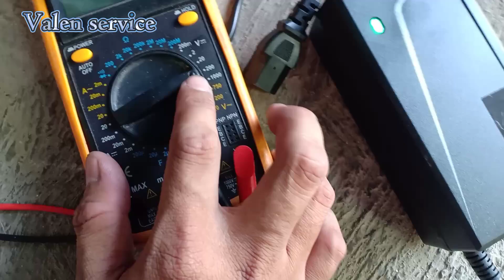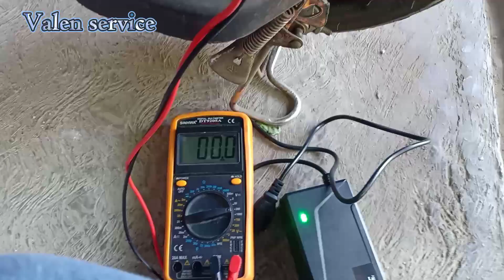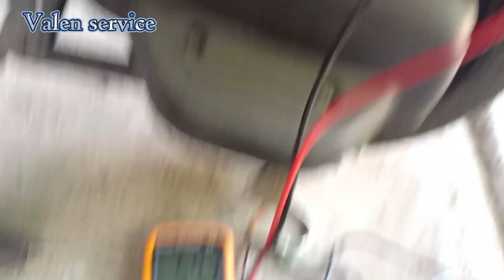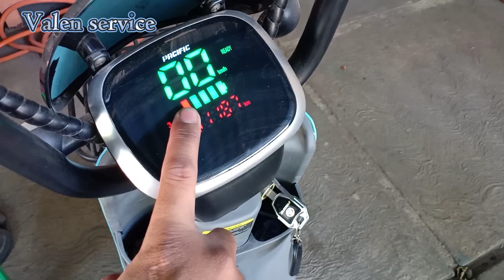Cara memperbaiki sepeda listrik tidak bisa di charger